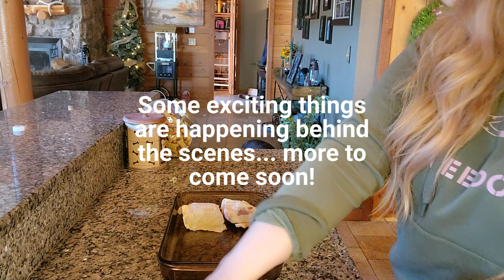A WEEK OF HOMEMADE DINNERS(PLUS RECIPE)|8 TIPS THAT MAKE MEAL PLANNING EASY TO STICK TO| LARGE FAM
I have a video that I made mac and cheese in but I dont think it was a full recipe
Looks like I will need to make a video on that!

Snail Mail

Estes Park, CO 80517
         OR

Links To My Supplies, My Favorites, AND My Must-Haves

Sprinkle Tower-
Breville Barista Touch Espresso Machine
Bamboo Bread Box With Windows
Bear Dish Set
Knife Set With Built In Sharpener
Tea Organizer
Cheese Grater
Bear Utensil Holder
Bear Toothpick Holder
Bear Canisters
Bear Dish Towel Set
Bless Our Home Kitchen Rug
15 Inch Lodge Cast Iron Skillet
Lodge 7.5 Quart Enameled Cast Iron Dutch Oven
Nearly Natural Flower Arrangement
Nearly Natural Orange Yellow Roses
Black Forest Pinecone Lace Valance
Pancake Batter Dispenser
Norpro Pancake Spatula
Disposable Icing Bags
55 Piece Wilton Cake Decorating Tip Set
Therm Pro Meat Thermometer
Bear Paper Towel Holder
Rustic Dog Treat Tin
3-in-1 Microwave
Honey Jar And Dipper

ALL THINGS BEES
Ventilated Bee Jacket
Full Aero Bee Keeping Suit
Welcome To Our Hive Metal Sign
Honey Im Home Welcome Mat

ALL THINGS CANNING
My Presto 23-Quart Pressure Canner and Cooker
Canning Tools Kit
Wide Mouth Plastic Storage Caps
Regular Mouth Plastic Storage Caps
Pectin For Homemade Jams And Jellies
Hoosier Hill Farm Clear Jel
Norpro Jelly Strainer Set
My FAVORITE Canning Books
The Amish Canning Cookbook
Ball Complete Book Of Home Preserving
Ball Blue Book Guide To Preserving

ALL THINGS DEHYDRATING
Excalibur 9 tray Dehydrator
The Ultimate Dehydrator Cookbook
Dehydrator Silicone Mats
Food Saver Vacuum Sealer For Regular And Wide Mouth Mason Jars

MY FAVORITE BREAD BAKING SUPPLIES
My Pullman Pans For Our Sandwich Bread
Kitchenaid Commerical Countertop Mixer
Sourdough Proofing Set With Tools
Sourdough Bible
Nordic Winter Wonderland Bread Loaf Pan

FIRST AID
Cohesive Wrap
Sterile Non-Adherent Pads
Medical Tape
Kelly Forceps
PRID Drawing Salve
Amish Drawing Salve